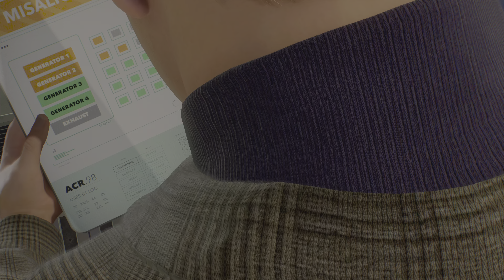Stay Positive😎 Spider Man 2❤️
Hie gaming lovers❤️
Welcome to “Father of gaming “YouTube channel.
 Here you will see me with live streaming of
all PS5 games .
If you are lover of games this channel is for you ,,
Enjoy live and 4K HDR videos.

gameplay
ps5 gameplay
spider man
spider man 2 4k gameplay
spider man 2 ps5 gameplay 4k,spider-man 2 gameplay part 1
pc gameplay 2 gameplay reveal
spiderman 2 full gameplay
marvel's spider-man 2 - gameplay reveal live reaction!
marvels spider-man 2 gameplay
spider-man 2 full gameplay

Ps5
4K HDR
OLED
LG